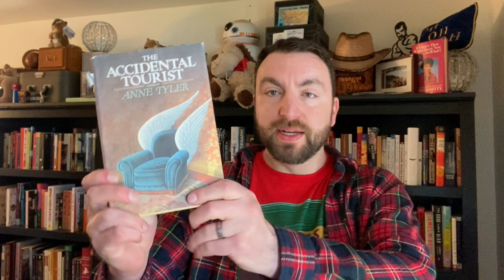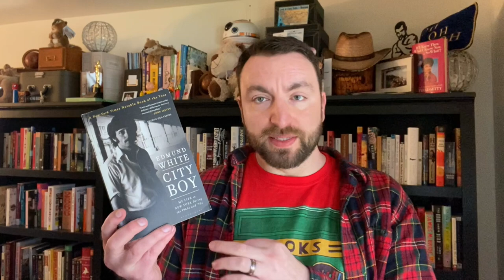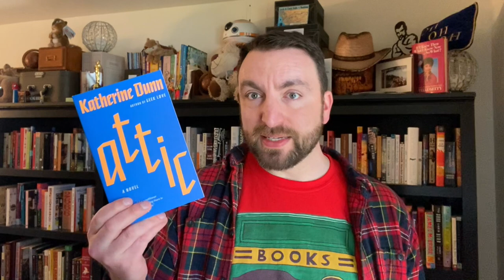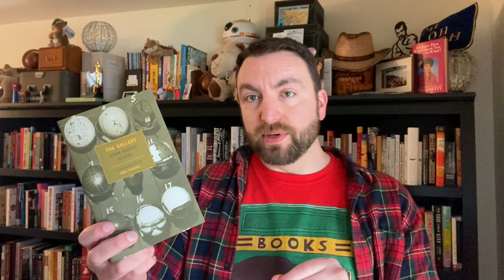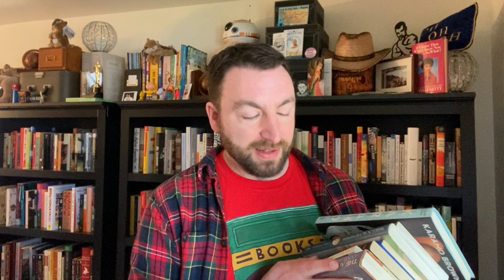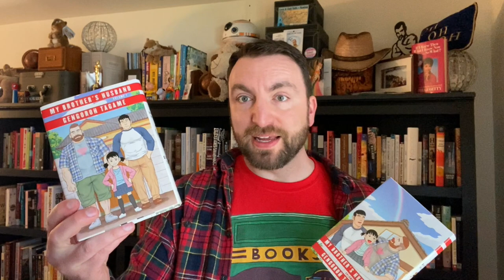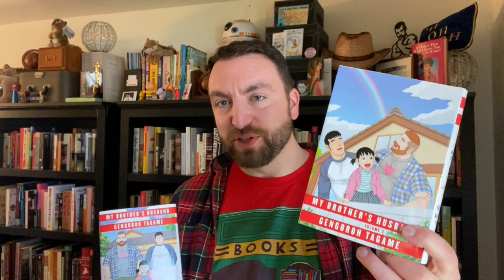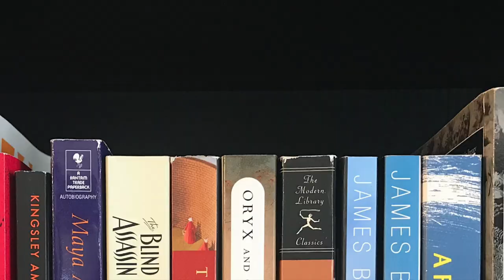Book Haul Revisit for April: Have I Read These Books Yet?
Time to look back at two years of April book hauls to see how many of the books I've purchased have been read, which are still to come, and which I might be ready to give up on completely.

The Accidental Tourist, Anne Tyler
A Pale View of Hills, Kazuo Ishiguro
City Boy: My Life in New York During the 1960s and '70s, Edmund White
Attic, Katherine Dunn
Willa & Hesper, Amy Feltman
The Gallery, John Horne Burns
Karamo: My Story of Embracing Purpose, Healing, and Hope, Karamo Brown

A Woman of No Importance, Sonia Purnell
The Enlightenment of the Greengage Tree, Shokoofeh Azar
Ghachar Ghochar, Vivek Shanbhag
My Brother's Husband, Volume 1, Gengoroh Tagame
My Brother's Husband, Volume 2, Gengoroh Tagame
The Man Who Loved Children, Christina Stead
The Guest List, Lucy Foley
Valentine, Elizabeth Wetmore